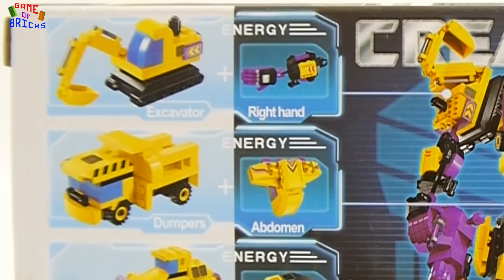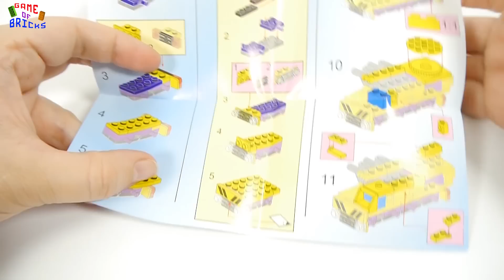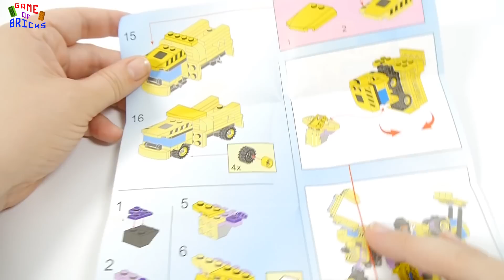Enlighten creative master 1401-1 crane and 1401-2 tipper truck | Truck and crane for LEGO FANS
Enlighten Brick creative master crane 1401-1  and 1401-2 tipper truck

00:00 Lucky Duck by Silent Partner
00:10 Straighty Baby by Audionautix is licensed under a Creative Commons Attribution license
03:40 Tennessee Hayride by Audionautix is licensed under a Creative Commons Attribution license
06:16 Whatdafunk by Audionautix is licensed under a Creative Commons Attribution license
10:54 Lucky Duck by Silent Partner